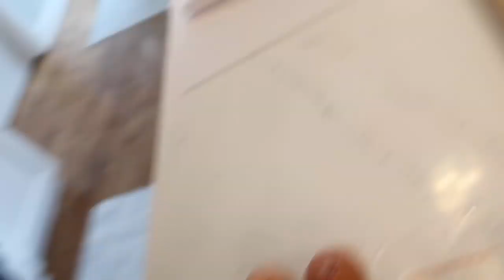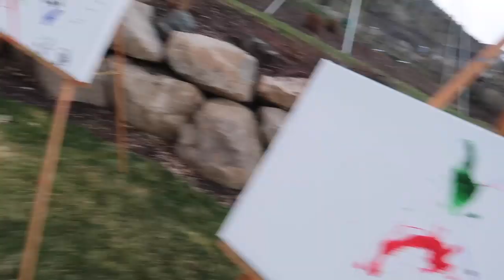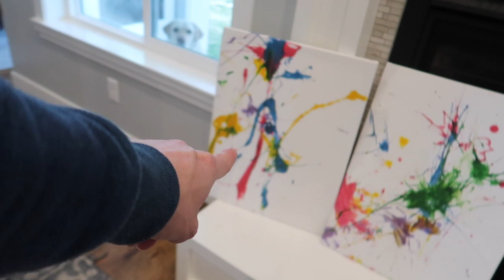We Got A New Goldendoodle PUPPY! 🐶 | Ellie and Jared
Hi guys! It's been a while! We thought it'd be fun to film a video and show you a *little* bit about what's new with us. From puppies, to Easter, to beards, and everything in between. Sit back, and enjoy a video from US to YOU!